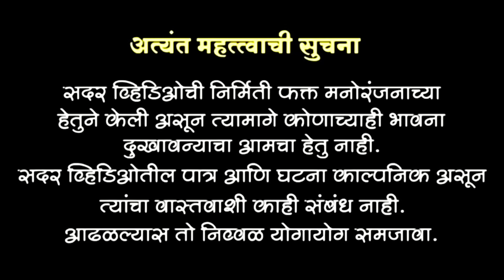गंगाराम तुझ्या बायकोला पाठव माझ्याकडे 😂